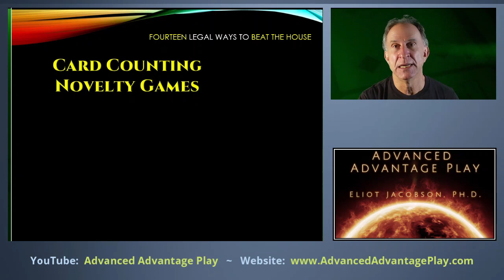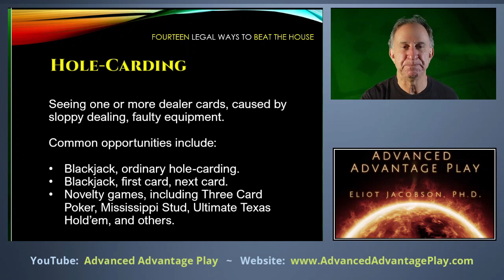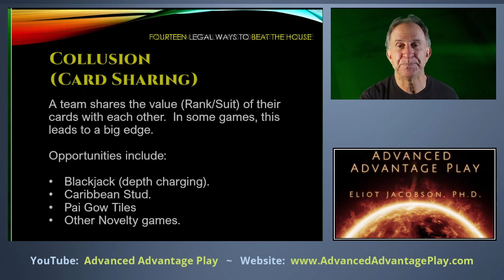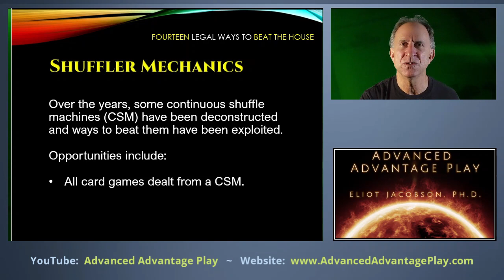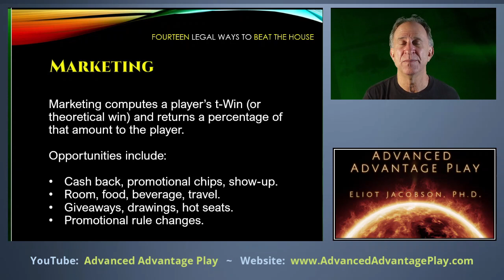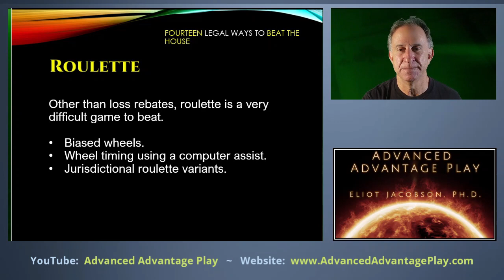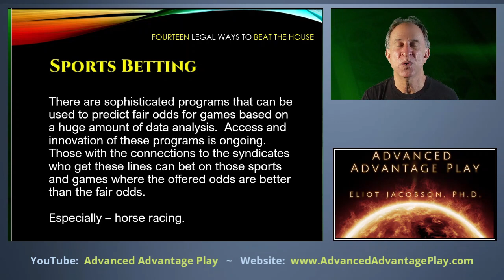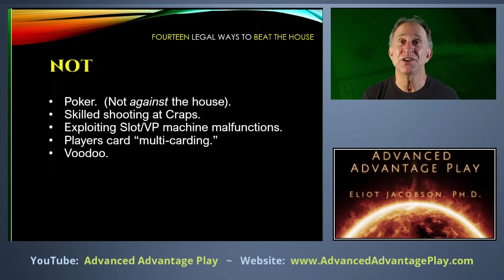Fourteen Legal Ways to Beat the House that Aren't Blackjack Card Counting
If you ask gamblers to tell you a method to beat the house, they'll usually talk about blackjack card counting or poker players.  They'll say how smart you have to be to count cards, and they'll lament the years they spent as a losing poker player (or lie about it).

The advanced advantage player comes with a full arsenal of methods, ready to beat the house with whichever opportunity is the most profitable at the casino he is visiting. While blackjack and baccarat are the mainstay of most casinos internationally, the advanced advantage player views every wager as a potential opportunity.

In this video we approach beating the house by giving the method and then presenting the wagers that can be beaten using that method.  The focus is on the method and then the game.  We cover just about every casino game you'll come across, so whatever your favorite casino game is, there's a way for you to beat it.

For surveillance and game protection, this video presents part of the vocabulary you need to master to know what your players are doing.